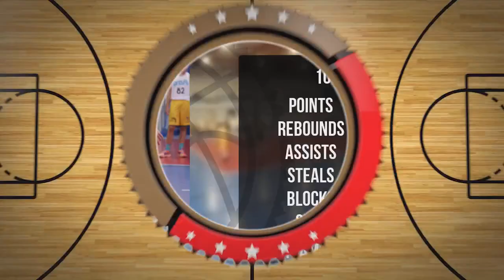Łukasz Rudnicki Player Mixtape DC83 Brodnica 2023